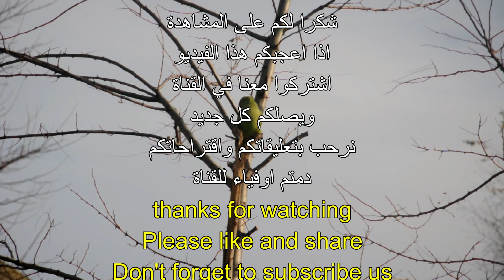Indian ringneck parakeet sound in nature 7 صوت الببغاء الدرة الهندي في الطبيعة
معلومات حول الببغاء الدرة الهندي :
يعد ببغاء الدرة من الطيور الجميلة والنشطة جدا، ولديه شعبية كبيرة في العالم اجمع لانه يعد من اجمل الطيورشكلا ولونا. ببغاء الدرة الهندي له العديد من الأسماء من بينها ببغاء البراكيت الاخضر، ببغاء الدرة المطوق، الببغاء الاخضر، البادجي ...يمتلك الببغاء القدرة على تقليد أصوات البشروالتواصل معهم اما صوت الببغاء الدرة البري فلا يقلد اي اصوات وانما يكون طبيعيا على شكل صفير الببغاء الى حد ما.
يحمل ببغاء الدرة غالبا الوانه الثلاثة الاخضر الداكن والاصفر والازرق،
يتواجد ببغاء الدرة البري في اسيا موطنه الاصلي وافريقيا واستراليا وبعض البلدان الاوروبية
يتغذى الببغاء الدرة البري على بذور الحشائش والاشجار من فواكه وخضر ومكسرات.
يعيش الببغاء الدرة الهندي ما بين 25  و 30  سنة
هناك أنواع كثيرة من الببغاوات الجميلة ذات الألوان الجذابة، نذكر منها ببغاء الكاسكو او ببغاء الافريقي، ببغاء الامازون، ببغاء
المكاو، ببغاء الكوكاتو او ببغاء الوردي، ببغاء الكونيور او ببغاء الذهبي، ببغاء فيشر، ببغاء كويكر،ببغاء الكوكاتيل او طائر الكروان
Indian ringneck parakeet in nature